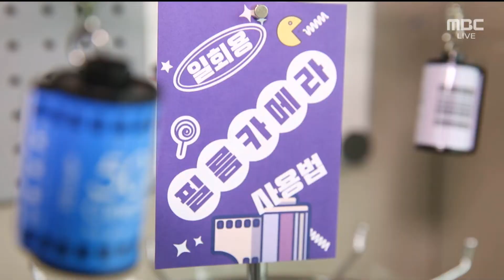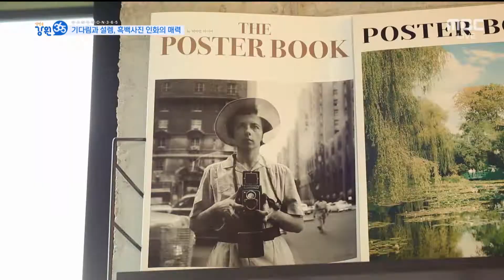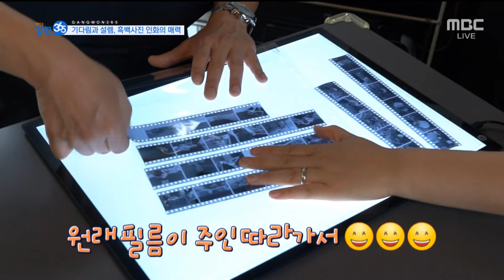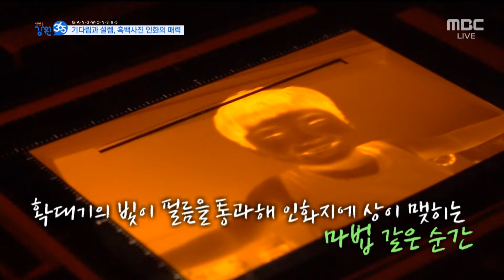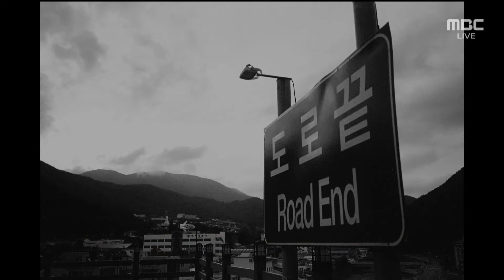아날로그 감성 가득! 기다림과 설렘, 흑백사진 인화의 매력 / 강원365 / MBC강원영동 220705 방송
카메라 작동법부터 인화까지 가능한 사진 작업실!
흑백사진 인화의 매력